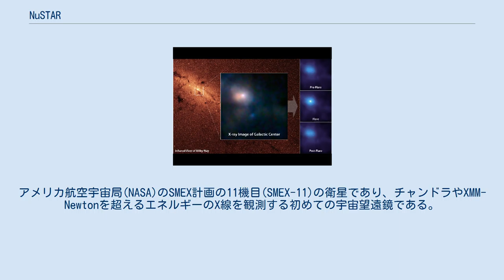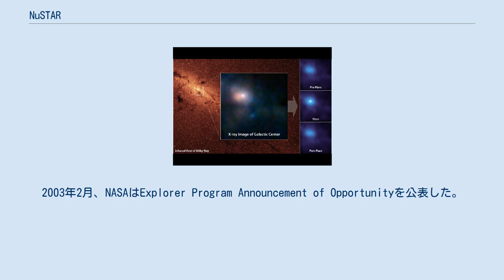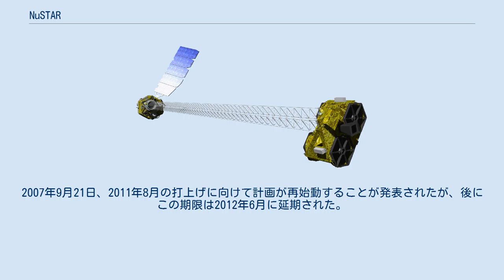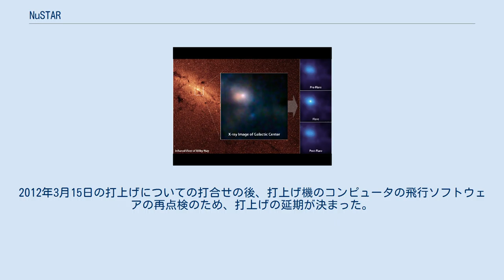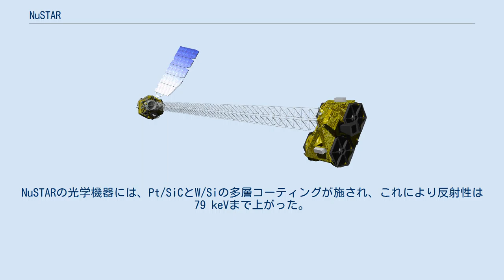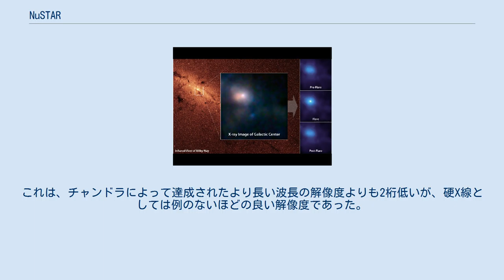NuSTAR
NuSTARは、銀河系の中心にある超大質量ブラックホールを高エネルギーX線で初めて撮影した。
 NuSTAR(Nuclear Spectroscopic Telescope Array)は、高エネルギーX線を観測するためのX線宇宙望遠鏡である。
焦点を合わせるために、ヴォルター望遠鏡の機構を採用している。
5から80keVのエネルギー範囲で運用される。
アメリカ航空宇宙局(NASA)のSMEX計画の11機目(SMEX-11)の衛星であり、チャンドラやXMM-Newtonを超えるエネルギーのX線を観測する初めての宇宙望遠鏡である。
2012年3月21日には、打上げ機のソフトウェアの不具合が原因で打上げが延期されたが、同年6月13日に打上げに成功した。
 最大の目的は、太陽より10億倍も重いブラックホールを詳細に観測し、また超新星残骸の画像を撮影することにより、活動銀河核で粒子が光速近くまで加速される機構や重い恒星の爆発により重元素が生成される機構を解明することである。
 NuSTARの前身であるHigh Energy Focusing Telescope (HEFT)は、同じような望遠鏡や検出器を気球で運ぶ計画であった。
2003年2月、NASAはExplorer Program Announcement of Opportunityを公表した。
5月に応募されたNuSTARは、10番目と11番目のSMEXに対して提案された36候補の中の1つであった。
11月、NASAはNuSTARと他の4つの提案を実現可能性試験の対象として選定した。
 2005年1月、NASAはNuSTARをさらに1年間の実現可能性試験の後、飛行試験の対象に選定した。
この計画は、2007年のNASA予算の減額のために2006年2月に中止された。
2007年9月21日、2011年8月の打上げに向けて計画が再始動することが発表されたが、後にこの期限は2012年6月に延期された。
 開発の責任者は、カリフォルニア工科大学のフィオナ・ハンソンで、ジェット推進研究所、カリフォルニア大学バークレー校、デンマーク工科大学、コロンビア大学、ゴダード宇宙飛行センター、スタンフォード大学、カリフォルニア大学サンタクルーズ校、ソノマ州立大学、ローレンス・リバモア国立研究所、イタリア宇宙機関が共同で開発に当たった。
メーカーは、オービタル・サイエンシズとアライアント・テックシステムズであった。
 NASAは、オービタル・サイエンシズと、ペガサスXLによって2012年3月21日にNuSTAR(350kg)を打ち上げる契約を結んだ。
この前には、2011年8月15日、2012年2月3日、2012年3月14日、2012年3月16日が打上げの候補日とされていた。
2012年3月15日の打上げについての打合せの後、打上げ機のコンピュータの飛行ソフトウェアの再点検のため、打上げの延期が決まった。
2012年6月13日16時00分37秒(UTC)、クェゼリン環礁の南方117海里の地点からの打上げは成功した。
ペガサスは、スターゲイザーによって運ばれた。
 2012年6月22日、10mのマストの展開に成功していることが確認された。
 NuSTARは、133個ずつの同心殻で構成された2つの斜入射焦点光学機器を搭載する。
NuSTARの光学機器には、Pt/SiCとW/Siの多層コーティングが施され、これにより反射性は79 keVまで上がった。
 光学機器は、ゴダード宇宙センターで製造された。
ゴダード宇宙センターでは、210μmの曲がりやすいガラスのシートをオーブンで熱し、正確に磨いた円筒形の水晶製の心棒に適切な半径で固定し、デンマーク工科大学のグループがコーティングを行った。
 その後、コロンビア大学のネヴィス研究所で、グラファイトのスペーサーを用いてエポキシ樹脂とともにガラスを固定することで殻を円錐形に組み立てた。
合計で4680枚の鏡が用いられ、1枚ごとに5つのスペーサーが用いられた。
エポキシ樹脂の硬化に24時間を要するので、1つの殻の組立てに1日を要し、1つの光学機器の組立てに4ヵ月を要した。
 鏡の期待される点広がり関数は43秒であり、焦点面上に2mmのサイズとなる。
これは、チャンドラによって達成されたより長い波長の解像度よりも2桁低いが、硬X線としては例のないほどの良い解像度であった。
 光学機器の焦点距離は10.15mであった...